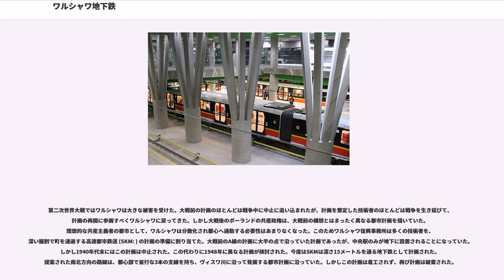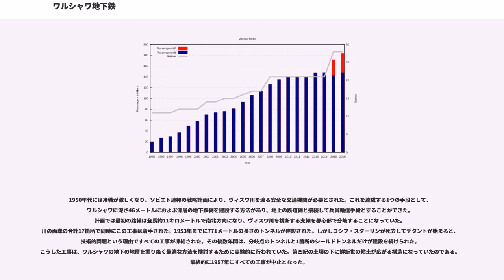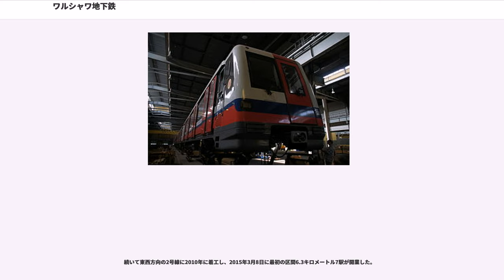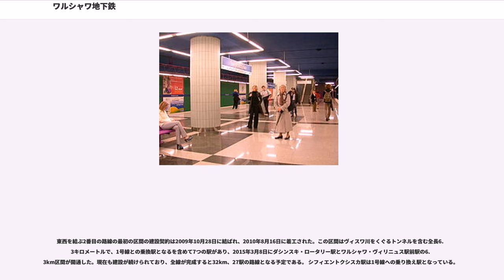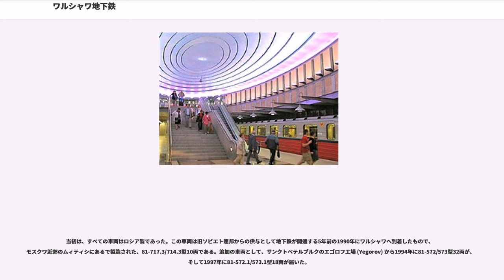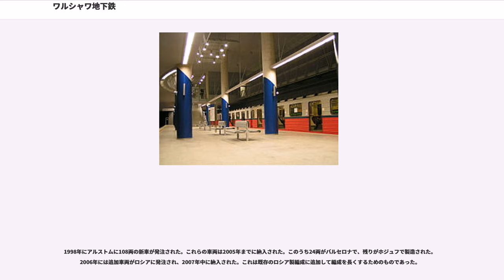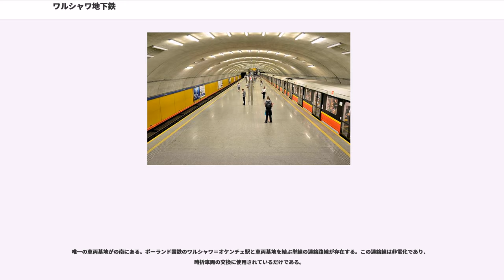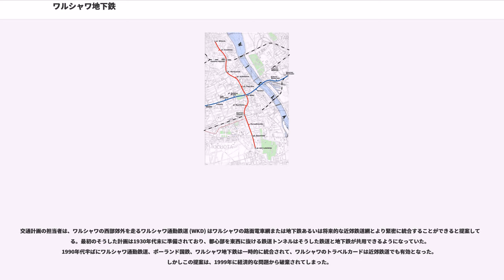ワルシャワ地下鉄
ワルシャワ地下鉄（ワルシャワちかてつ、）は、ポーランドの首都ワルシャワで運行されている地下鉄である。ワルシャワの都心と、人口の多い北部および南部の郊外を結ぶ南北の1号線と、東西方向に走る2015年3月8日に開通した2号線の最初の区間で構成されている。

ワルシャワに地下鉄を建設する計画は、ワルシャワがポーランドの首都の地位を回復した1918年にまで遡る。地下の鉄道が、建物が密集する都心部の交通問題を解決する方法として期待された。ワルシャワの路面電車当局は、地下鉄を1920年代末には着工する計画で、1925年に事前計画とボーリング調査が開始された。しかし世界恐慌によってこの計画は葬り去られた。が1934年にワルシャワの新市長に選出されると、地下鉄計画は再開された。市長は1920年代に作られた地下鉄計画に若干の修正を加え、1930年代末には建設に着手することを計画し、当時計画されていた2本の路線のうち最初の方は1940年代半ばまでに完成する予定となっていた。その時点で、地下鉄網の計画は2路線で構成されていた。A線は南北方向に走っており、全長7.5キロメートルでこんにちの路線におおむね沿っていた。南端は、北端はであった。この路線は、新しく建設されるワルシャワ中央駅やそれに続く都市を東西に横断する鉄道トンネルと交差する計画になっていた。B線は東西方向に走っており、全長6.3キロメートルで西端のからフウォドナ通り (Chłodna) に沿って進み、の下にある中枢駅を通って、ヴィスワ川の急斜面に達する。そこから路線は地上に出て、ヴィスワ川に新しく架けられた橋を渡り東端のワルシャワ東駅に達する。合計して、35年で7路線が建設されることが計画されていた。工事はついに1938年に開始されたが、第二次世界大戦によりこの工事は中止となってしまった。1938年に建設された短いトンネルは、現在ではワインセラーとして使用されている。

第二次世界大戦ではワルシャワは大きな被害を受けた。大戦前の計画のほとんどは戦争中に中止に追い込まれたが、計画を策定した技術者のほとんどは戦争を生き延びて、計画の再開に参画すべくワルシャワに戻ってきた。しかし大戦後のポーランドの共産政権は、大戦前の構想とはまったく異なる都市計画を描いていた。理想的な共産主義者の都市として、ワルシャワは分散化され都心へ通勤する必要性はあまりなくなった。このためワルシャワ復興事務所は多くの技術者を、深い掘割で町を通過する高速都市鉄道 (SKM: ) の計画の準備に割り当てた。大戦前のA線の計画に大半の点で沿っていた計画であったが、中央駅のみが地下に設置されることになっていた。しかし1940年代末にはこの計画は中止された。この代わりに1948年に異なる計画が検討された。今度はSKMは深さ15メートルを通る地下鉄として計画された。提案された南北方向の路線は、都心部で並行な3本の支線を持ち、ヴィスワ川に沿って発展する都市計画に沿っていた。しかしこの計画は着工されず、再び計画は破棄された。

1950年代には冷戦が激しくなり、ソビエト連邦の戦略計画により、ヴィスワ川を渡る安全な交通機関が必要とされた。これを達成する1つの手段として、ワルシャワに深さ46メートルにおよぶ深層の地下鉄網を建設する方法があり、地上の鉄道網と接続して兵員輸送手段とすることができた。計画では最初の路線は全長約11キロメートルで南北方向になり、ヴィスワ川を横断する支線を都心部で分岐することになっていた。川の両岸の合計17箇所で同時にこの工事は着手された。1953年までに771メートルの長さのトンネルが建設された。しかしヨシフ・スターリンが死去してデタントが始まると、技術的問題という理由ですべての工事が凍結された。その後数年間は、分岐点のトンネルと1箇所のシールドトンネルだけが建設を続けられた。こうした工事は、ワルシャワの地下の地層を掘りぬく最適な方法を検討するために実験的に行われていた。第四紀の土壌の下に鮮新世の粘土が広がる構造になっていたのである。最終的に1957年にすべての工事が中止となった。

1955年からは、浅い地下鉄の計画に再び戻ってきた。しかし計画策定は遅々として進まず、また経済状況から以降の共産政権は大きな事業を実際に開始することができなかった。最終的に1984年に、計画は政府に承認されて、最初のトンネルが建設された。資金の不足、問題のある計画、冗長な官僚主義のためにこの工事の進捗はとても遅く、1日に2メートルを超えることは無かった。...